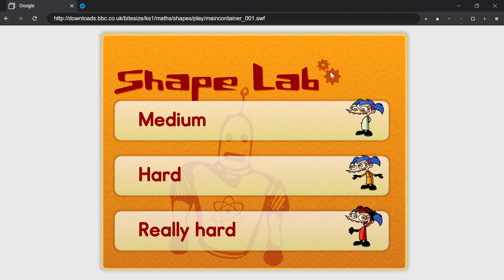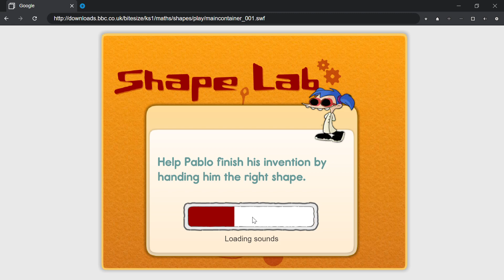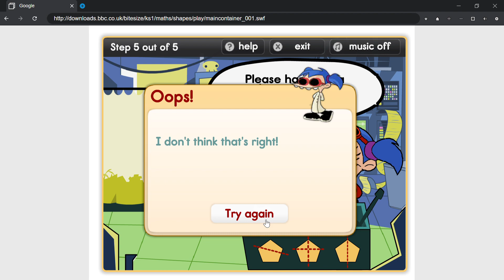BBC Bitesize KS1 Games Maths Shape Lab Walkthrough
I don't own this game was originally on the BBC Bitesize website it was removed in 2018.Here is a link i got fron the wayback machine
it might only work on something like pale moon or flashbrowser since flash player is gone